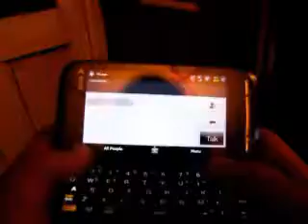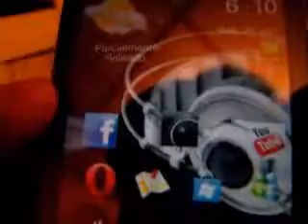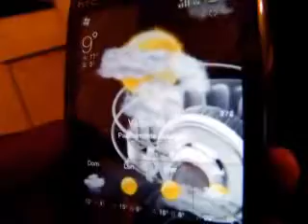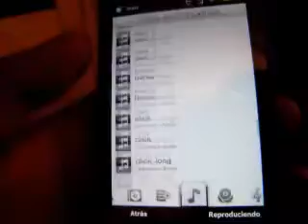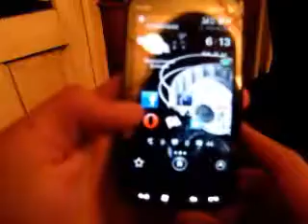ML 29676434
Video Migrado